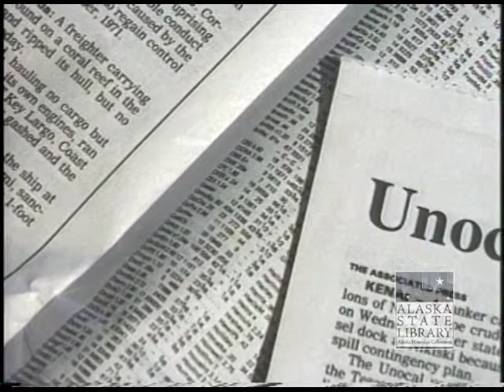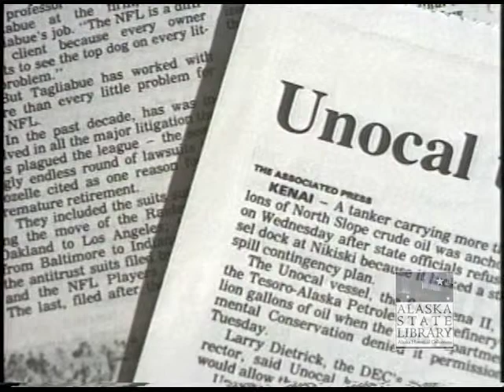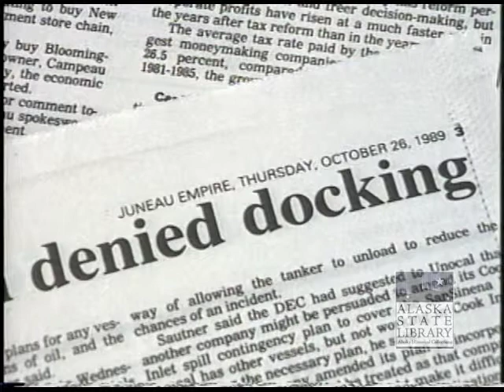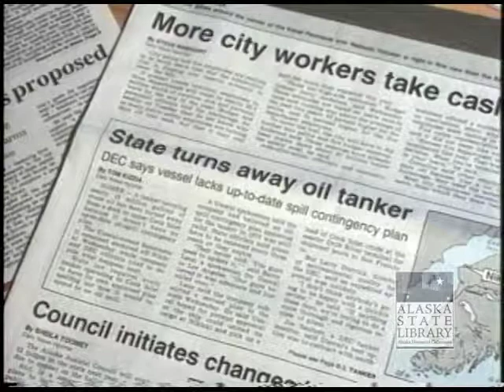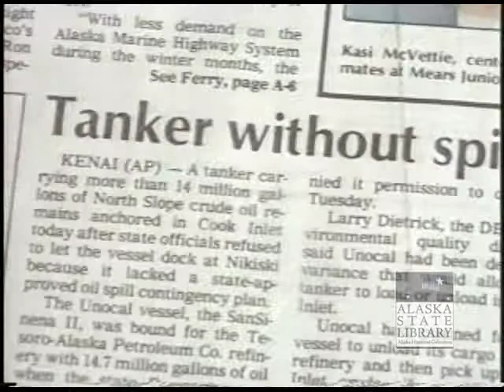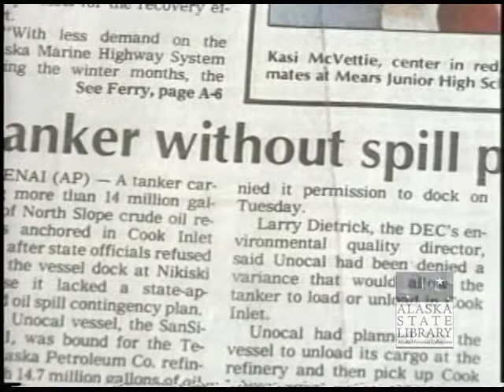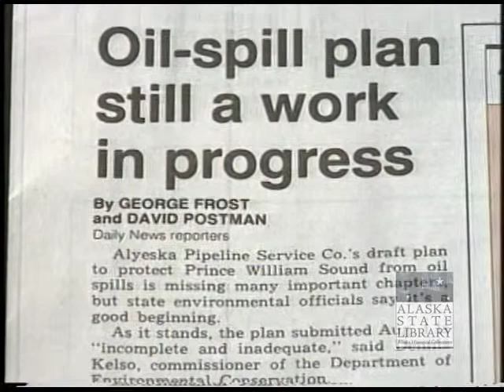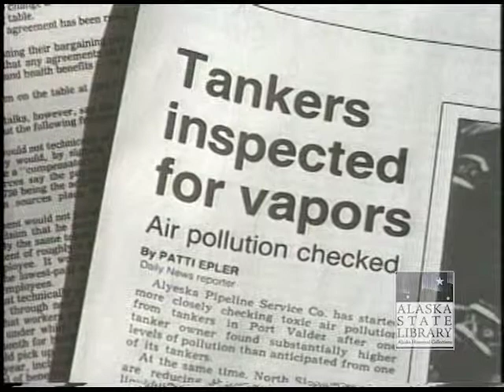Newspaper Headlines & Kinzoric's Computer Spill Maps (asl_av25_23) Exxon Valdez Oil Spill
A silent film highlighting the various newspaper headlines about the oil spill from throughout the state. The second half of the film shows computer generated maps of the growing oil spill coverage over several months. Produced by Steve Nelson and the Office of the Governor.